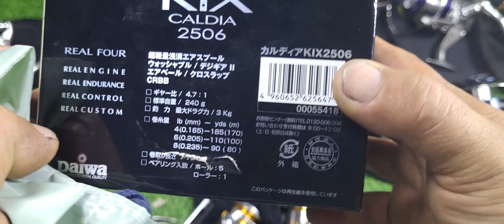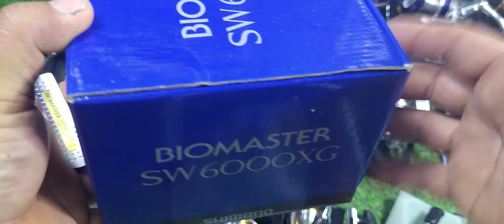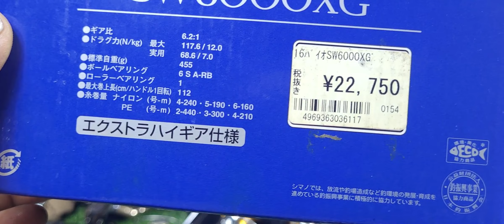Video 33 ( 2-7-2022) Đồ câu Nhật bãi: Lô 18 máy câu ..giá bao ship. SĐT & Zalo 0794808768.